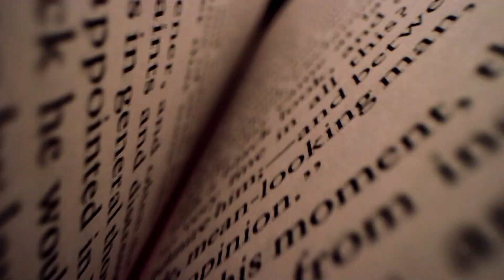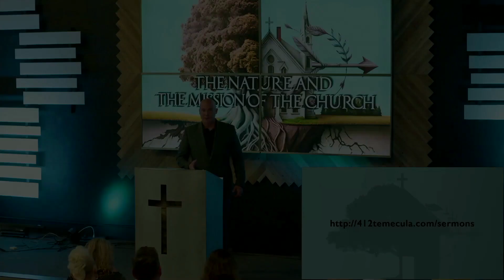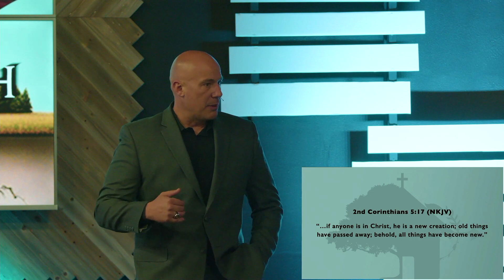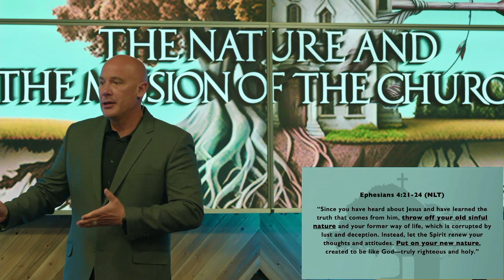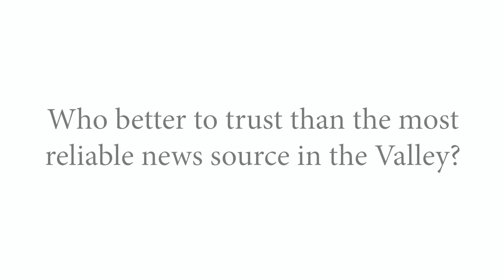Our Watch on AM590 The Answer // November 5, 2023